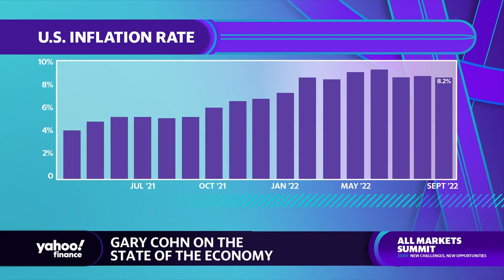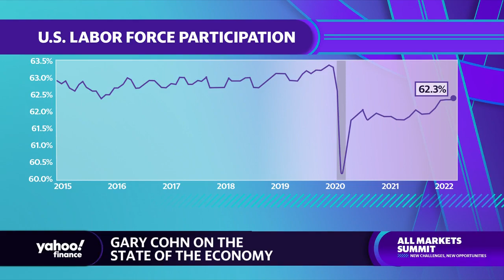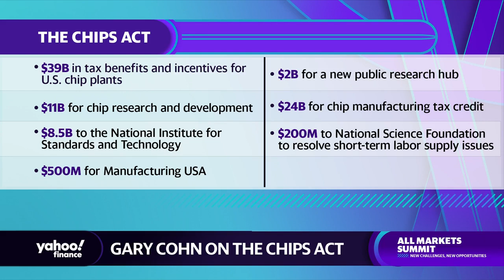Gary Cohn talks inflation, Fed policy, the midterm elections, and the impact of the CHIPS Act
Former National Economic Council Director and IBM Vice Chairman Gary Cohn spoke with Yahoo Finance's Seana Smith at Yahoo Finance's 2022 All Markets Summit.